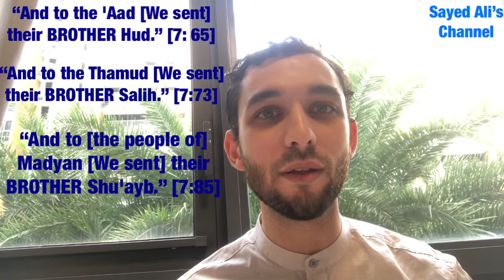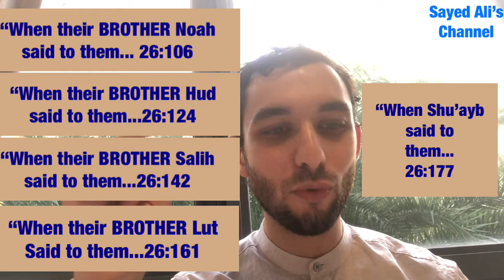Madyan & 'Ashab al-Aykeh'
Quran Reflection - Month of Ramadhan 2020.